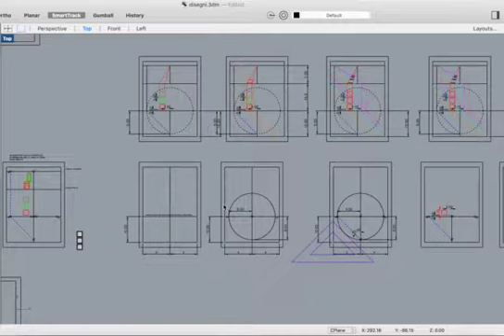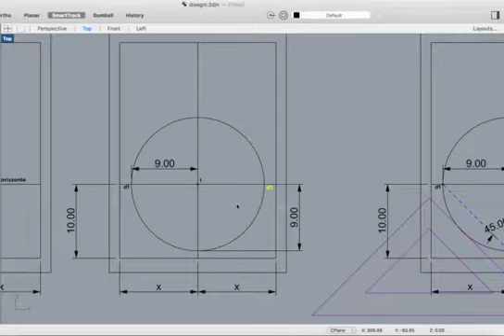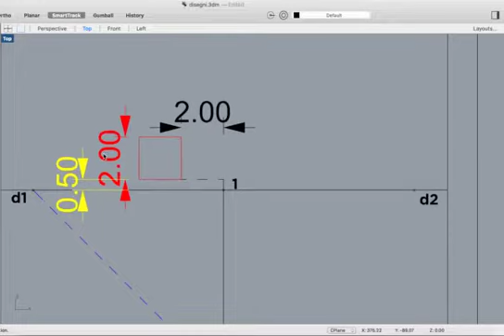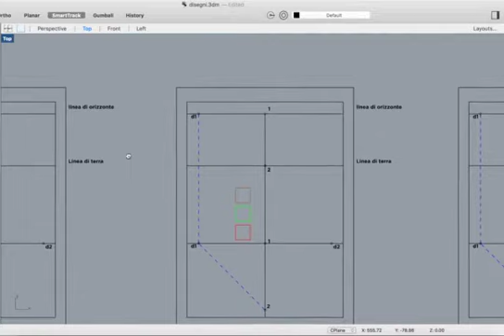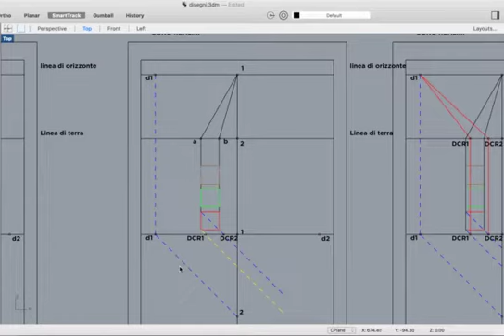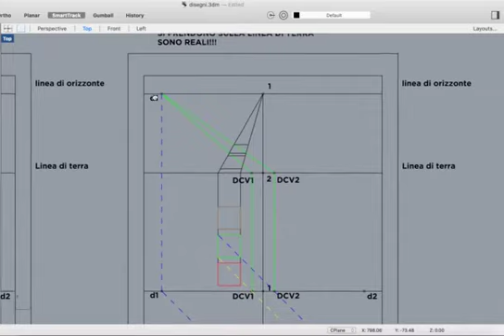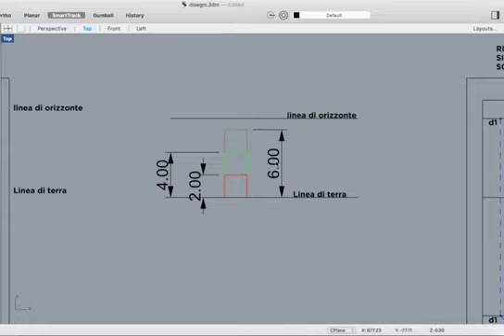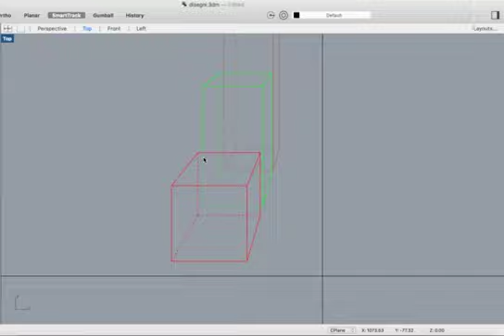Esercizio prospettiva centrale